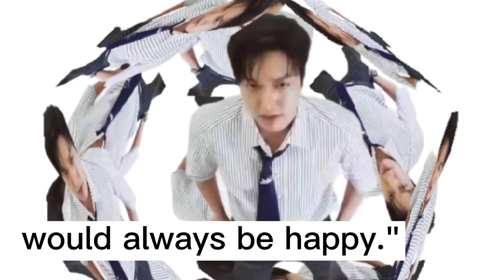Lee Min Ho's question